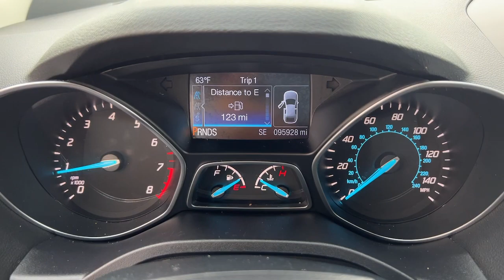2016 Ford Escape SE MA Milford, Franklin, Worcester, Framingham MA Providence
Pre-Owned 2016 Ford Escape SE available at Imperial Chevrolet located in 18 Uxbridge Rd, Mendon, MA, 01756. Servicing the Milford, Franklin, Worcester, Framingham MA Providence area.